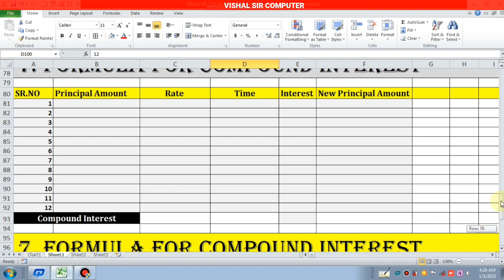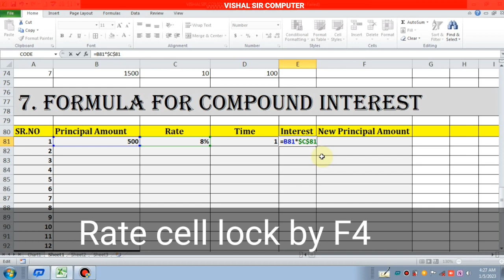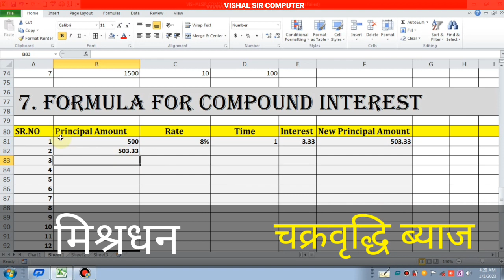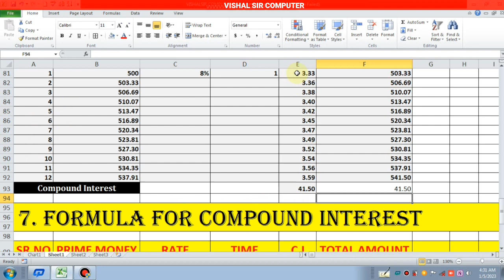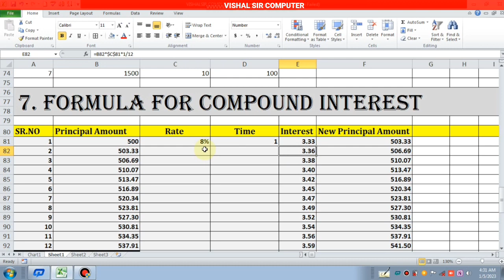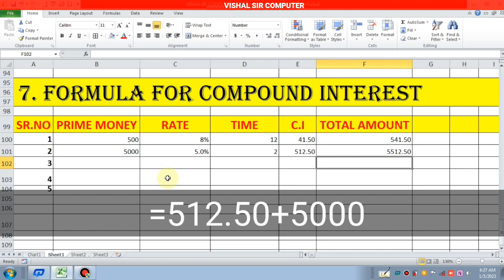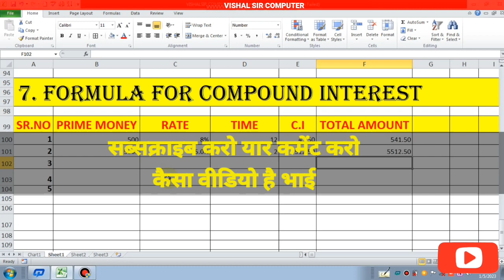Compound Interest || Compound Interest In MS Office Excel || चक्रवृद्धि ब्याज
इस वीडियो में आपको मिलेगा कंपाउंड इंटरेस्ट क्या होता है
और कंपाउंड इंटरेस्ट को हिंदी में क्या कहते हैं चक्रवृद्धि ब्याज
कंपाउंड इंटरेस्ट से रिलेटेड कोई भी जानकारी अगर आपको नहीं आती है तो इस वीडियो में आपको वह जानकारी मिल जाएगी?

In this video I explained about Compound Interest
What is Compound Interest very easily
what's Principal Amount
what's new Principal Amount
what's Rate
what's time
everything I explained